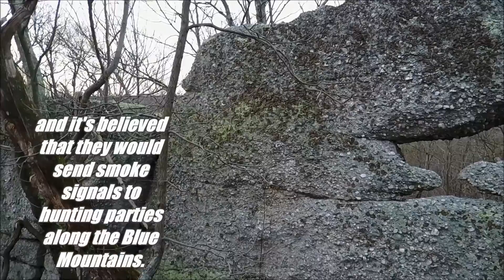The Box Car Rocks in Lebanon County, PA (Version 2)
This is another remake of a video I made back in May of 2016. Please check that one out as well and let me know which one you liked better.